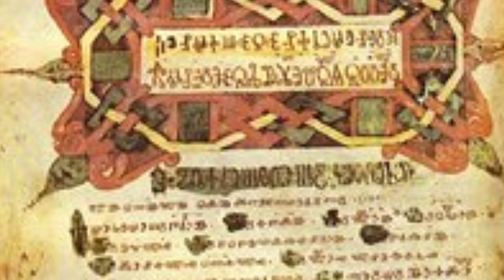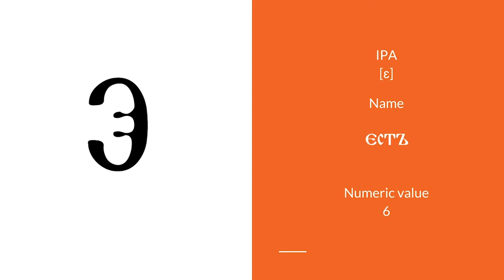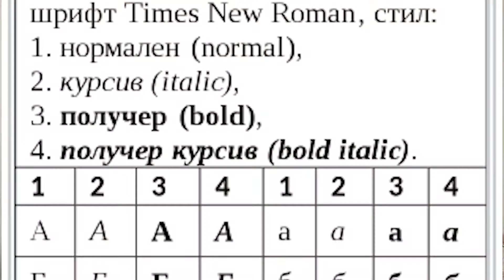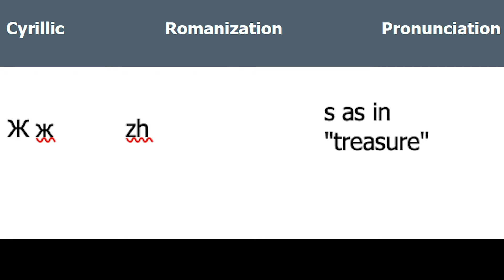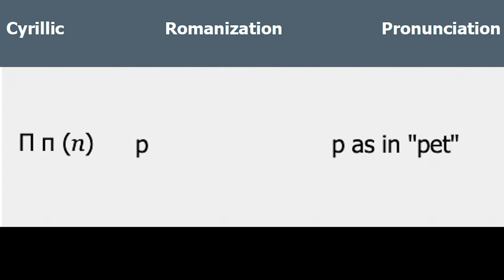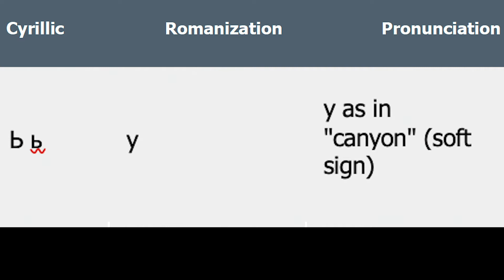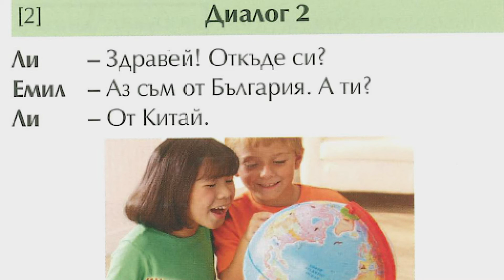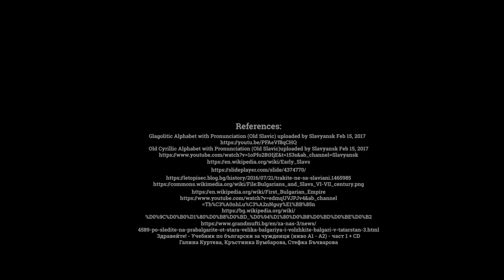Introduction To Bulgarian Language